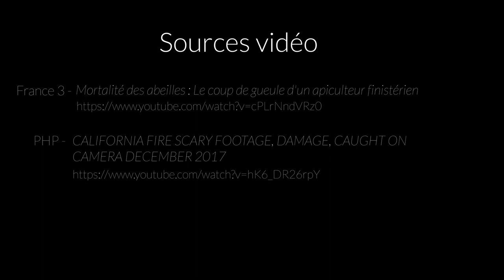Basile Munnier - Faut pas s'en faire (Clip officiel).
Basile Munnier
Faut pas s’en faire.

Basile Munnier : chant.
Olivier Perez et Eric Bergoin : Guitares
Jean Petit : clavier
Cina Rinaldi : Violon
Adnan Nassouri : Cajon
Jérémie Bertrand: Basse
Diane : Choeurs
Michelle Martino : Choeurs

Miss Ophelia et Louis Bru.: Acteurs

Enregistrements, mixage, mastering : Unlock records.
Avec la participation de Francis.Lafont

Vidéos et montage : Michel Basset & Fabien Trotel.

Remerciement au bar de la colline et à Alberta.